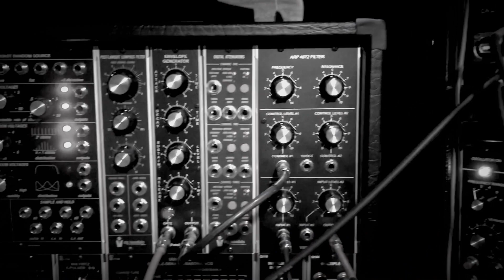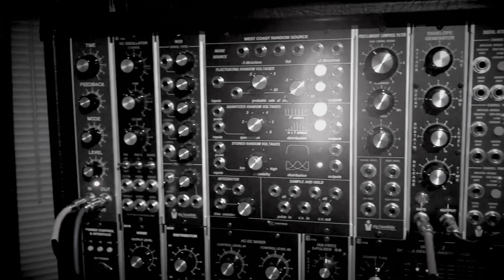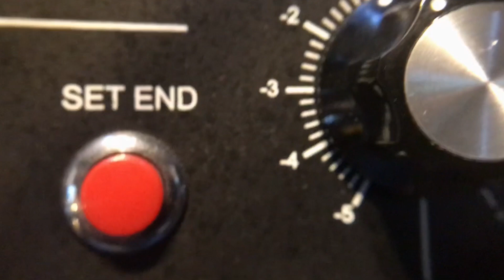Days of Light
Modular synth piece. Large format 5U and Eurorack.
Starting off with the Q-Bit Chord generated round. Mutable Instruments Marbles sending it a pitch c/v. The Root run direct to the mix and the three intervals sent through a Synthetic Sound Labs Seqwencer IV sequential vca. The next few sounds fading in and out are the MI Rings and Piston Honda. Both controlled from Marbles.
Finally the main melodic content is pitch directed by Instruo Harmonaig to the 5U. The Harmonaig is pitch controlled from a Q960 step sequencer from Synthesizers.com and a pair of STG Soundlabs Voltage Mini Stores for transposing and voicing.
The pitch data from the Harmonaig sends a root pitch to a Q106 vco and FSFX built MI Braids. The Q106 is fed through a modular build of the Behringer DD400 digital delay and the Braids is timbre modulated by an Oakley VCADSR.
The three other interval c/v's are sent to three more Q106's. The third interval is split into two rhythm patterns gated by a Moon Modular M563 trigger sequencer, STG Soundlabs Trigger Min Store and various LFO's from Mega Ohm Audio. The filter is an Oakley SVF (band pass). The second tap is into a Modcan 73B delay and direct to mix.
The fifth interval is through a Q107 resonant state variable in band pass with 1v/oct tracking for a sine wave output and send through a Strymon Blue Sky pedal. Slew is from the Harmonaig.
The seventh interval is routed through a Q150 transistor ladder low pass filter.
Other delays and reverbs are from a pair of Lexicon MX200's and a T.C. Electronic D-Two delay. Recorded direct to Cubase in one pass. Video from my iPhone and edited in Final Cut Pro.